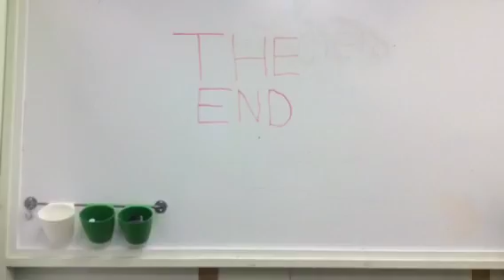White Board Again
By Exl.